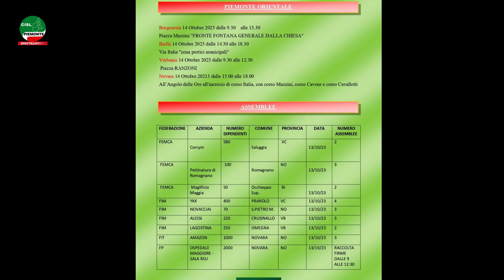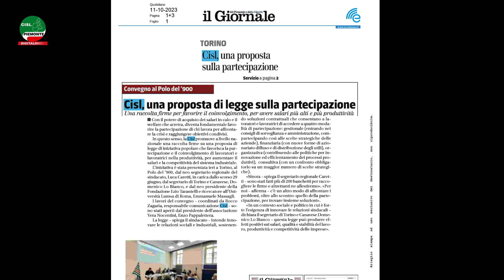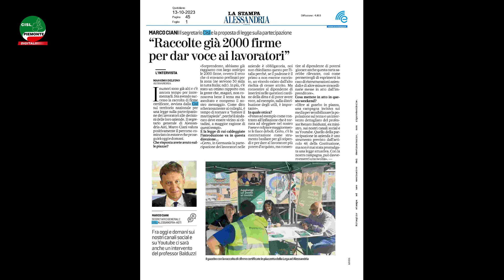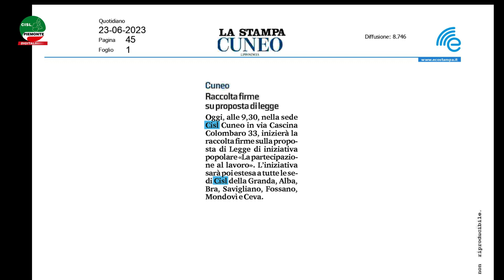La campagna Cisl per la raccolta firme sulla Partecipazione in Piemonte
La campagna per la raccolta firme sulla proposta di legge Cisl dedicata alla partecipazione in tutti i territori del Piemonte.